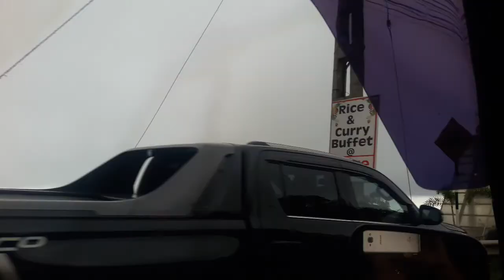DRIVE VIA HAPUTHALE ON 15 APRIL 2021